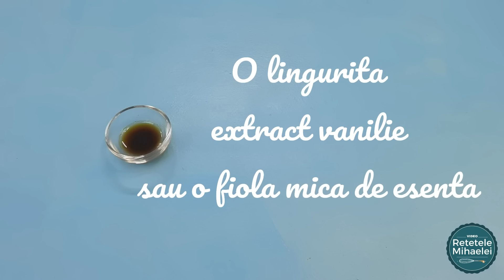Din 9 albusuri faci 20 de portii si asta simplu si rapid! Rulada Pavolva cu capsuni!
Din 9 albusuri ies 2 rulade mari , adica 20 de portii de prajitura si asta simplu si rapid! Astazi pregatim rulada Pavlova cu blat de bezea, crema de frisca si mascarpone si capsuni din belsug. Vom folosi pentru ea o tehnica de rulare usoara si spornica. Hai sa vedem lista de ingrediente.
Ingrediente (2 rulade mari, 18-20 portii):
• 300 g de albus (~ 9 bucati)
• 330 g de zahar fin
• O lingurita de otet de 9 grade sau doua lingurite de zeama de lamaie
• 50 g amidon
• O lingurita extract vanilie
• Optional 50 g fulgi de migdale
• Optional un praf de sare
• 500 g mascarpone rece
• 500 ml smantana pt frisca cu min 35% grasime, rece, pusa la frigider cu o zi inainte
• 6-700 g capsuni spalate si curatate
• O lingurita extract de portocala
• Si inca 100 g de zahar fin
Va recomand sa faceti Rulada Pavlova atunci cand aveti albusuri ramase de la alte retete. Acestea se pastreaza bine la frigider sau la congelator daca trebuie sa le conservati pe o perioada mai lunga. Dupa decongelare albusurile spumeaza la fel de bine ca atunci cand sunt proaspete, cu doua conditii:  sa nu fi scapat galbenus in ele atunci cand le-ati separat, sau sa nu fi provenit de la oua foarte vechi.
Bezeaua se pregateste foarte repede asa ca mai intai preincalzim cuptorul la 160 de grade Celsius. Pentru cuptorul electric, alegem un program care da caldura sus si jos, fara ventilatie.
Pregatim o tava de cuptor tapetata cu hartie de copt (42X33 cm). Hartia de copt trebuie sa acopere laterala si sa iasa putin inafara.
Putem chiar sa gresam foaia de copt cu putin ulei, ca sa o dezlipim facil atunci cand avem nevoie.
Luam un castron mare, bine spalat si fara urme de grasime si punem albusurile in el. Grasimea impiedica spumarea albusurilor. Se adauga otetul sau zeama de lamaie. Aciditatea face albusurile mai stabile, dar in acelasi timp le pastreaza omogene si catifelate, fara aspect granulat.
Mixam cu un mixer de mana, la viteza mare, pana cand isi maresc considerabil volumul si devin albe si consistente. De-abia atunci adaugam zaharul putin cate putin, mixand bine intre aditii.
Putem adauga si un praf de sare.  Sarea nu trebuie musai adaugata albusurilor la inceput pentru ca ea nu ajuta cu nimic spumarea. Se pune strict pentru gust, si se poate adauga in orice moment.

La sfarsit incorporam extractul sau esenta de vanilie, si amidonul, tot cu mixerul. Imediat ce s-a incorporat, ne oprim, nu insitam cu amestecarea. Bezeaua trebuie sa iasa ferma, asa cum vedeti aici.
Transferam in tava pregatita mai devreme, eventual presarata cu cativa fulgi de migdale. Pusi la baza acestia nu se mai rumenesc atat de tare. Daca nu aveti nu puneti, si eu am avut foarte putini de aceasta data. Si asta este tot! Acest pas dureaza cam 10 minute.
Dam la cuptorul preincalzit, timp de aproximativ 20 -22 de minute, sau pana cand devine usor cafenie la suprafata.
Dupa ce scoatem foaia de bezea din cuptor, o desprindem de marginile tavii cu un cutitas, punem o alta foaie de copt deasupra, prindem intre degete marginea foii de copt de jos cat si cea de sus si intoarcem cu o miscare hotarata, fara frica. Deslipim foaia de copt de la baza. Bezeaua dedesupt este inca un pic umeda si mai trebuie coapata inca 10 minute.
Se scoate bezeaua din tava si se lasa la racit, asa cum este, nerulata, 20 pana la maxim 30 de minute.
Cat timp se raceste putem pregati crema, care dureaza 2 - 3 minute. Punem mascarponele intr-un castron potrivit de mare si il mixam putin cu extractul de portocala. Se poate inlocui cu alta aroma dupa placul vostru desigur. Adaugam frisca foarte rece, mixam la viteza mare pana cand totul se ingroasa, apoi adaugam zaharul si mixam din nou. Imediat ce crema a devenit ferma ne oprim. O pastram la frigider pana cand avem nevoie de ea. Tot acum se pot curate si capsunile, asta daca nu ati facut-o deja.
Dupa ce foaia de bezea s-a racit o taiem pe jumatate, cu tot cu hartia de copt de la baza. Pe mijlocul unei jumatati adaugam ceva mai putin de jumatate din crema – trebuie sa pastram putin si pentru décor. In mijlocul cremei formam un sir de capsuni asezate in picioare ca niste muntisori. Sa aveti grija fructele sa nu fie ude.
Cu ajutorul hartie de copt aducem marginile foii de bezea catre centru, imbracand astfel capsunile complet in crema, si formand un rulou. Tot cu ajutorul hartiei, transferam pe un platou.
Procedam la fel si pentru cea de-a doua bucata de bezea. Nu va faceti griji daca foaia crapa putin pe alocuri. Este normal.
Decoram cu putin zahar pudra pe margini, restul de crema spritat pe partea din mijloc si cu capsuni intregi sau taiate jumatati.
Dam la rece cateva ore bune  pana cand rulada devine ferma. Apoi se poate foarte usor scoate hartia si portiona.
Obtinem aproximativ 20 de portii de prajitura cu efort minim si fara complicatii. Este delicioasa, spornica, arata minunat, si este atat de usor de facut!
Asta este tot pentru astazi dragilor! Sper ca v-a placut reteta si ca o veti incerca cat mai curand!  Pe data viitoare!